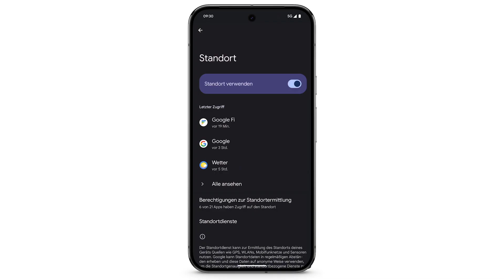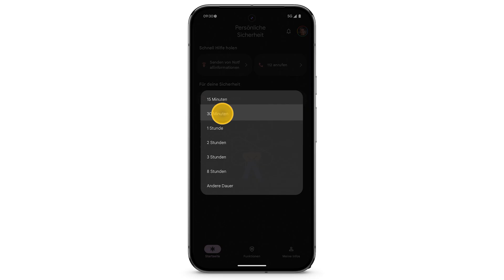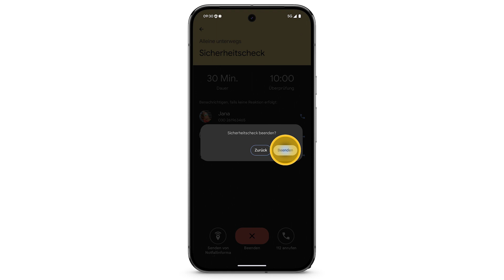Sicherheitscheck auf deinem Google Pixel einrichten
Wenn du alleine oder in einer fremden Umgebung unterwegs bist, kannst du einen Sicherheitscheck einrichten. Über diesen werden deine Notfallkontakte automatisch benachrichtigt, falls du nach einer festgelegten Zeit nicht antwortest. Die integrierten Sicherheitsfunktionen von Pixel sorgen für ein entspanntes Gefühl unterwegs.

Diese Funktion ist für das Pixel Tablet nicht verfügbar.

Weitere Informationen dazu, wie du einen Sicherheitscheck auf deinem Pixel planst

Wenn du weitere Hilfe brauchst, wende dich über an uns.